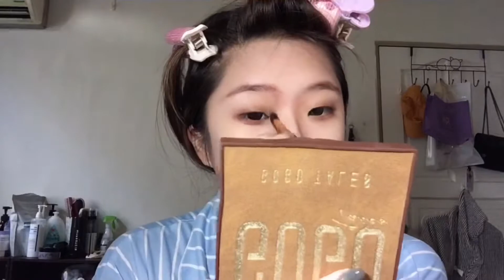冬天的第一杯奶茶來了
my tarot account ig: zero_asteria
My beauty account ig: 5_ht2020

Music in the background:

XOXO,
Bella